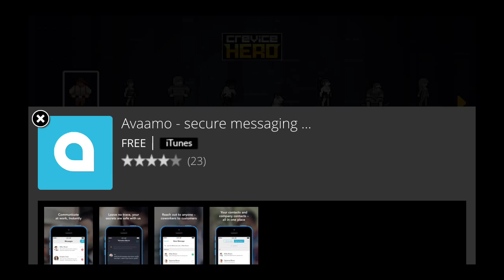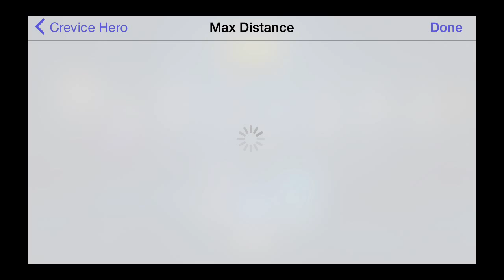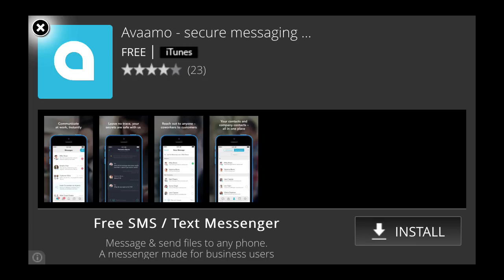Crevice Hero iPhone 5S [60FPS] Gameplay Preview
There is no mercy when it comes to falling rocks! Dodge them and find a crevice to ensure your safety!

While adventuring in a mysterious cave, our hero encountered the Cursed Terrain, where rocks and walls slam up and down continuously to protect the treasures that lie inside.

Your job is to traverse these traps and dodge when needed to make it as far as you can and collect treasure!

◆ Characters & Skills
You can buy characters with gems you get during the adventure.
Each character has a unique skill: Revival, Teleport, Flight, and so on.

◆ Upgrade Systems
You can also upgrade your character with gems to increase your chances of success.

◆ Themes
There are 4 vivid themes to explore.

*** Tips ***
Rely on each characters' special skills to get the highest scores.
Log in with Game Center and beat your friends' high scores!
You can remove ads via in-app purchase in the configuration menu.